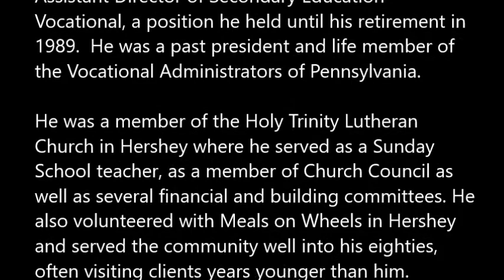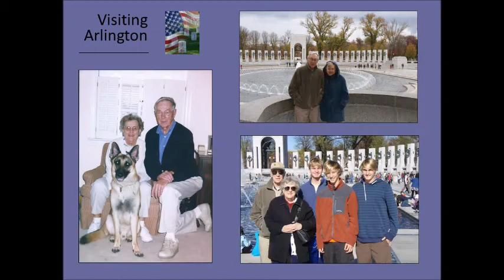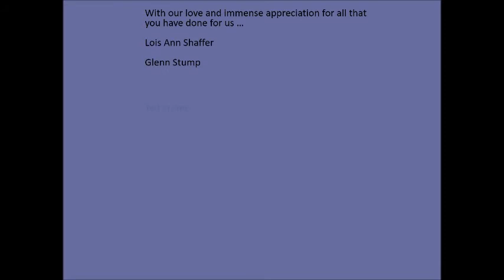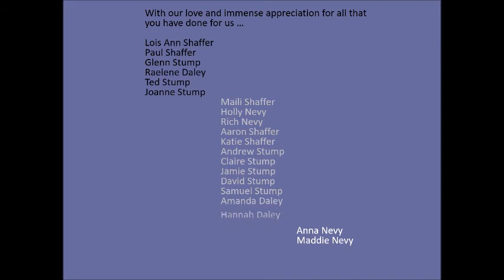Carl Stump: A Life Well Lived (1925 - 2020)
A memorial for Carl Stump in a lifetime of pictures